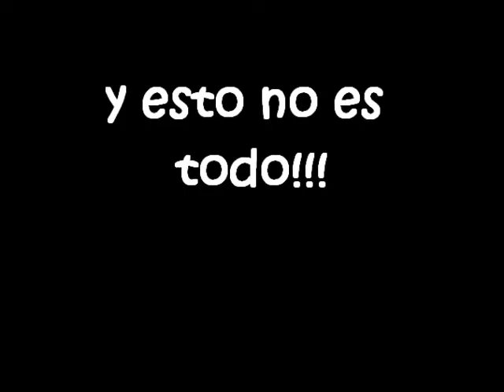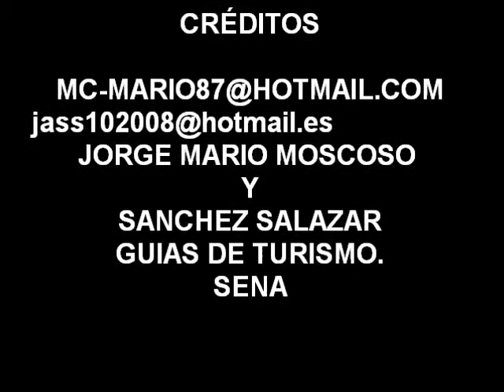Mistrato Risaralda Colombia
mistrato-Risaralda. Paisajes maravillosos de
cascadas, cultura, arquitectura,naturaleza y aire puro; esta es nuestra riqueza